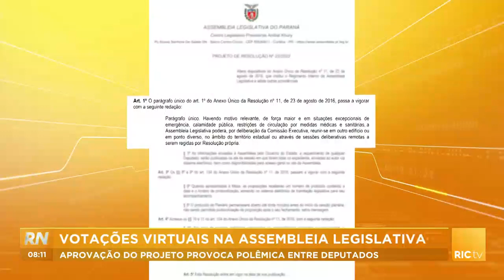Votações virtuais na Assembleia Legislativa: aprovação do projeto provoca polêmica entre deputados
Votações virtuais na Assembleia Legislativa: aprovação do projeto provoca polêmica entre deputados. Confira todos os detalhes na reportagem!